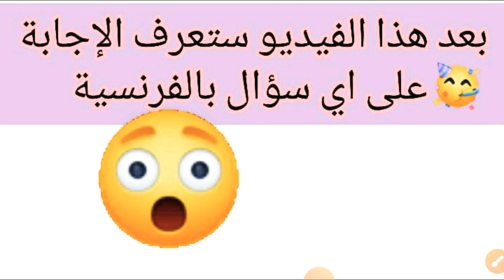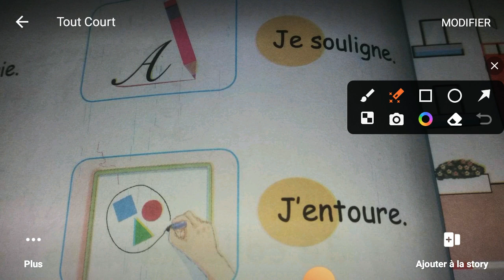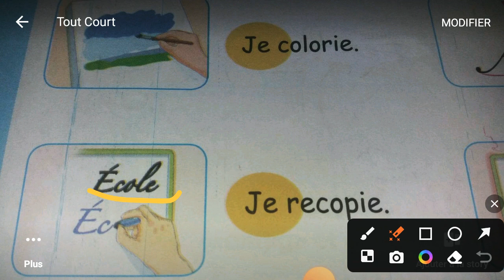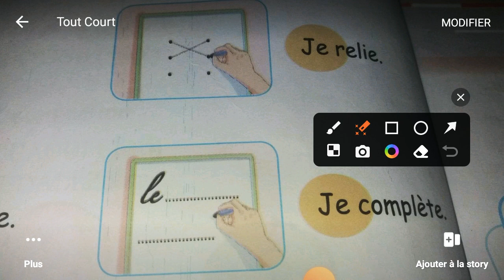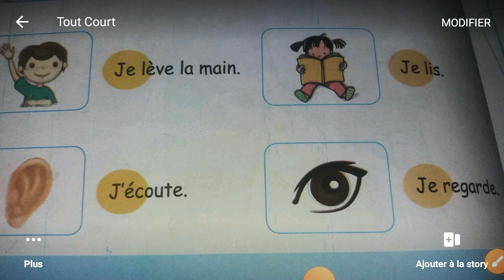الأسئلة الأكثر تكرارًا في الفرنسية لجميع المستويات: من الابتدائي إلى الجامعة français tout court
أهم الأسئلة في الفرنسية من الابتدائي إلى الجامعة | مراجعة شاملة لكل المستويات.
في هذا الفيديو، نقدم لك مراجعة شاملة لأهم الأسئلة الشائعة في اللغة الفرنسية من الابتدائي إلى الجامعة. إذا كنت طالبًا في المدرسة الابتدائية أو الإعدادية أو الثانوية أو حتى في الجامعة، فهذا الفيديو سيكون دليلك الأمثل للتحضير للامتحانات واختبارات اللغة الفرنسية.

سنستعرض مجموعة من الأسئلة التي تغطي مختلف جوانب اللغة الفرنسية بما في ذلك القواعد، المفردات، التصريفات، والنحو. الفيديو يشمل أسئلة مكررة في الامتحانات، وأخرى تساهم في تحسين فهمك للنصوص والمحادثات الفرنسية.

نصائح وإجابات عملية لكل المستويات الدراسية ستساعدك على الاستعداد الجيد وتحقيق نتائج أفضل في دروسك وامتحاناتك. تابع الفيديو حتى النهاية لتعرف كيف تجيب على هذه الأسئلة بطريقة صحيحة وسريعة، بالإضافة إلى استراتيجيات فعالة لتحسين مهاراتك في اللغة الفرنسية.

**لماذا تشاهد هذا الفيديو؟**
- إذا كنت تواجه صعوبة في فهم الأسئلة الشائعة في امتحانات الفرنسية.
- إذا كنت تريد تحسين مهاراتك في اللغة الفرنسية لجميع المستويات.
- إذا كنت تبحث عن نصائح تساعدك على تجاوز اختبارات اللغة الفرنسية بثقة.

**مستويات مغطاة:**
- الابتدائي
- المتوسط
- الثانوي
- الجامعة

شكرا لدعمكم لنا لنصل الى 100 الف مشترك. نحن اليوم 68 الف مشترك.
كل المستويات موجودة ابحثوا في قوائم التشغيل.